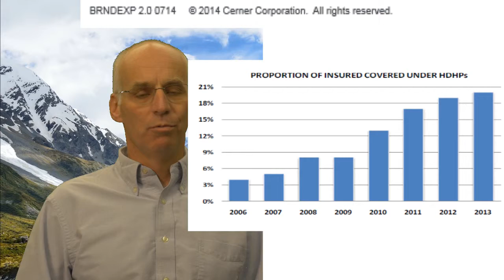What can we expect from informatics in 2025? (part 27) hdhp